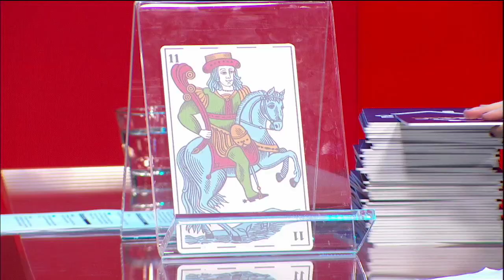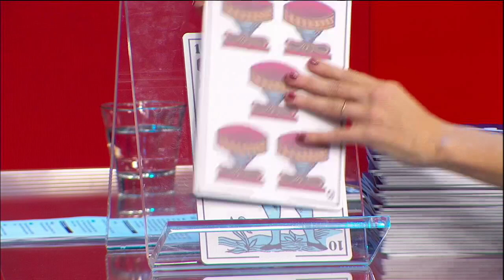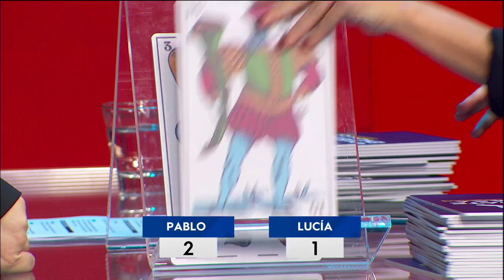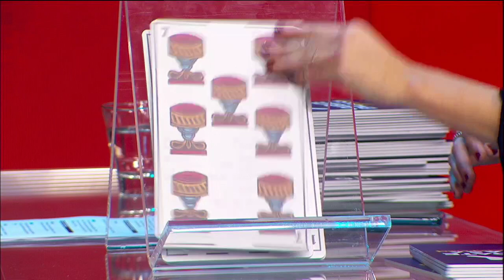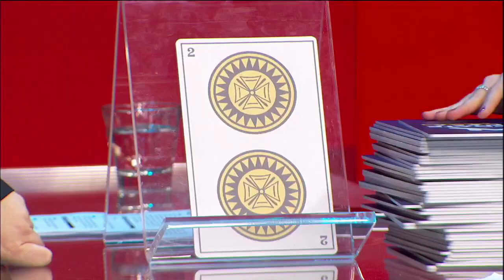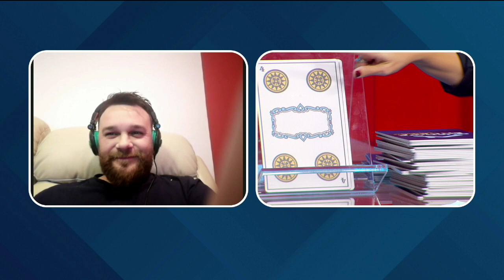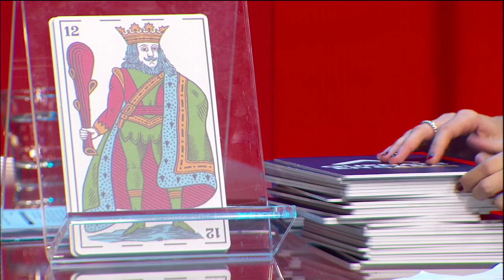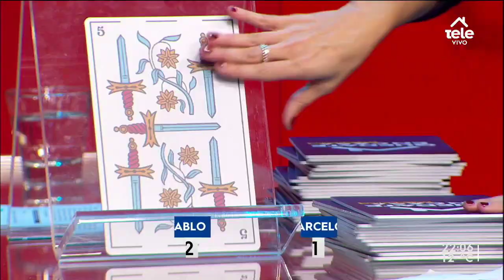"Mayor o menor": ¿la suerte está en las cartas?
Inauguramos este nuevo juego donde Pablo y Manu desafían a un participante adivinando la carta que viene.